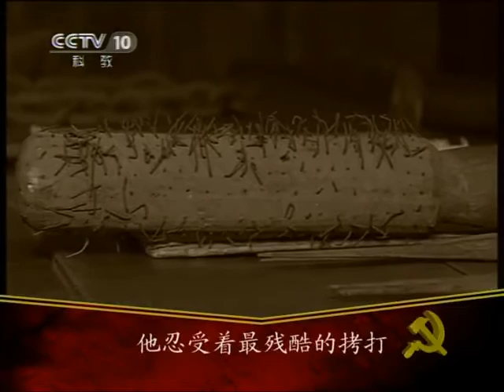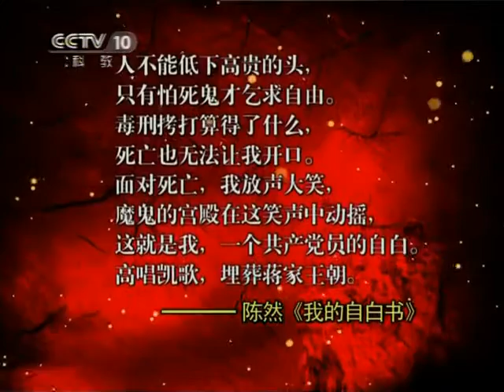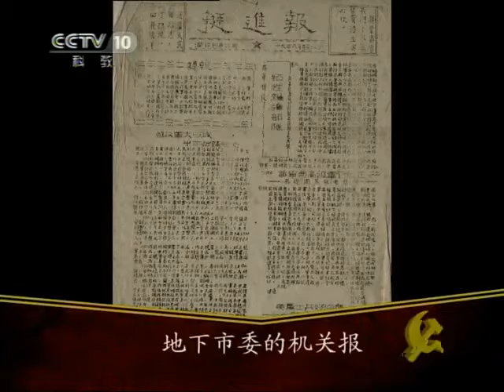《百家讲坛》 20110704 信仰的力量（三） 黑牢中的自由